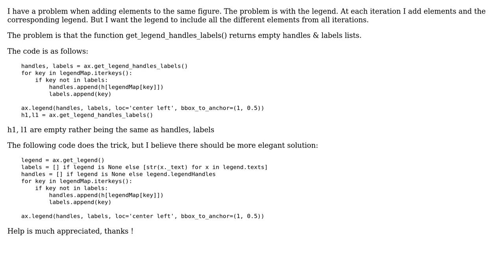Code Review: matplotlib get_legend_handles_labels always return empty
With thanks & praise to God, and with thanks to the many people who have made this project possible! | Content (except music & images) licensed under CC BY-SA | Music | Images & others | With thanks to user Yochai user PKra user Peilonrayz and the Stack Exchange Network Trademarks are property of their respective owners. You are responsible for your own actions.